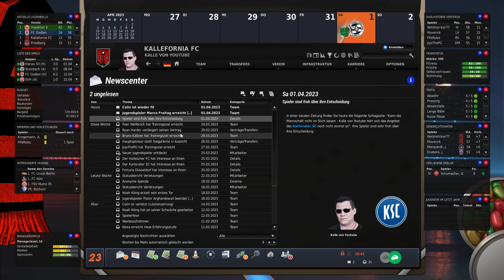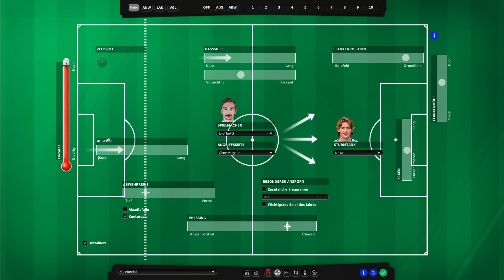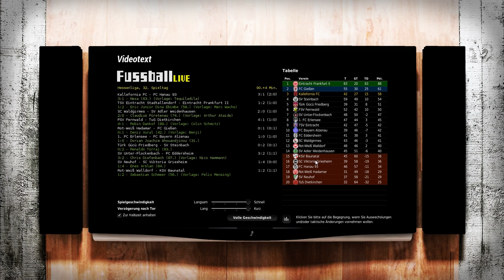EA FUSSBALL MANAGER 23 ⚽️ #11 - Punkten gegen den direkten Verfolger! ⚽️ - FM 23 Let`s Play deutsch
⚽️ FUSSBALL MANAGER 23 Gameplay Deutsch - FRAGEN? Schaut in die Videobeschreibung!️ ⚽️

Es ist endlich soweit und auch hier auf Youtube starten wir in den FM 23! In diesem Jahr gibt eine Besonderheit, denn wir gründen mit der Community unseren eigenen Verein. Mit dem Kallefornia FC versuchen wir uns im FM 23 von der Oberliga bis in die Bundesliga zu spielen.

►SOCIAL MEDIA◄

►KURZE SPIELBESCHREIBUNG◄

Mit dem Fussball Manager 13 erscheint im Jahr 2012 der zwölfte Vertreter der Serie. Ein besonderes Highlight ist der neue Bereich „Team-Dynamik“, bei dem es um die Beziehungen der Spieler untereinander bzw. zu Ihnen geht. Als Manager im FM13 haben Sie die komplette Kontrolle über das Management eines modernen Fußballvereins. Im Spiel sind Sie verantwortlich für die Aufstellung, die Taktik und das Training Ihrer Mannschaft, für die Verpflichtung der richtigen Spieler sowie für den Ausbau des Vereinsgeländes und des Stadions. Besondere Highlights im FM13 sind die FIFA-, DFL und DFB-Lizenzen; die FIFA 3D-Engine; mehr als 40.000 lizensierte Spieler, viele davon mit Original-Spielerbildern; der Spielertrainer- und Nationaltrainer-Modus; die Vereinsgründung und die Matchprognose; sowie ein einzigartig umfangreicher Editor.